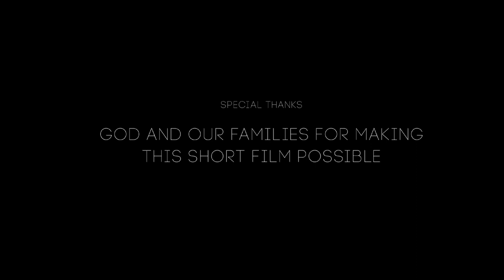Eldritch Nihilist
Proyecto de Graduación, titulado "Eldritch Nihilist", creado por los estudiantes: Eduardo Narváez Marín, Gabriel Jara Brenes y Carlos Mora Fallas. Tutores: Pablo Soto y Esteban Calvo. XI Cuatrimestre. Escuela de Animación Digital, Universidad Veritas. Marzo 2019

Short film for the Graduation Project, title " Eldritch Nihilist ", created by Eduardo Narváez Marín, Gabriel Jara Brenes y Carlos Mora Fallas. Tutor: Rosa Chinchilla. XI Quarter. Digital Animation School, Veritas University. March 2019.